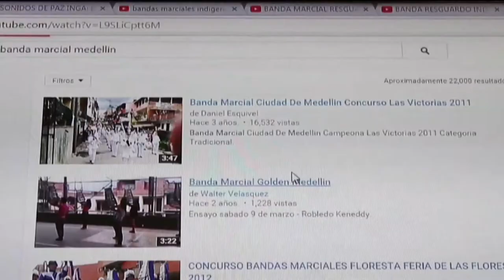Ivan Castaño, director de I+D+I C34 N2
Ivan Castaño cuenta sobre cómo las tecnologías disruptivas han cambiado la dinámica de la analítica de datos que se le presenta a los usuarios en el mundo digital.